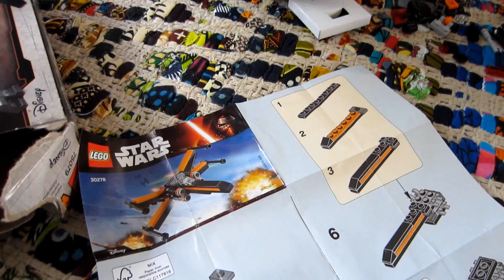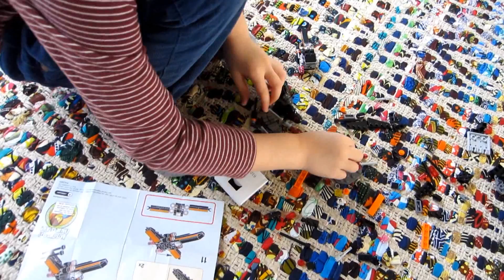The X-Wing build of Easter '16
A long time ago in an egg far, far away...